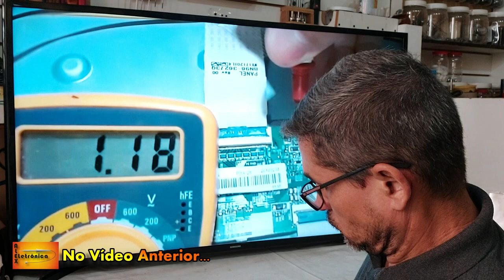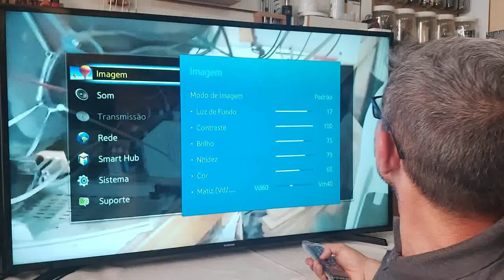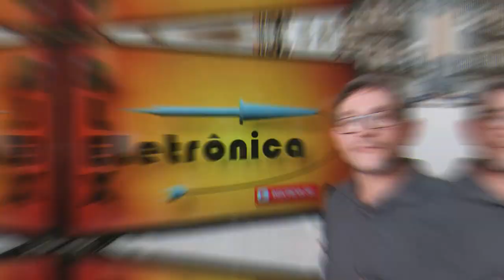SAMSUNG UN48J5200AG - TEM SOM MAIS NÃO TEM IMAGEM (2/2) Vídeo Nº 096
A sua doação e colaboração será bem vinda e ajudará a realizar melhorias no canal..

* Domingos | Reparos de EQUIPAMENTOS DE ÁUDIO PROFISSIONAL.

AGRADECIMENTOS

Atenciosamente:
ALEXANDER GUSMÃO.